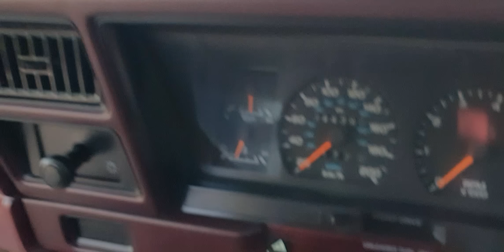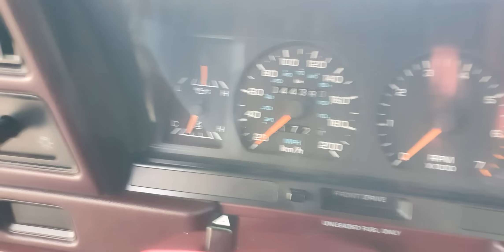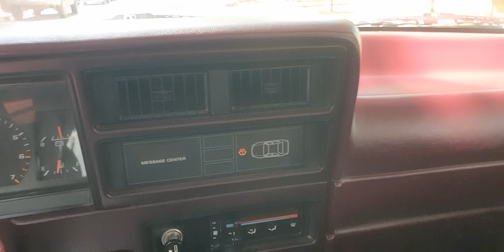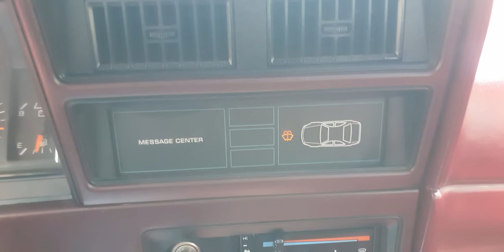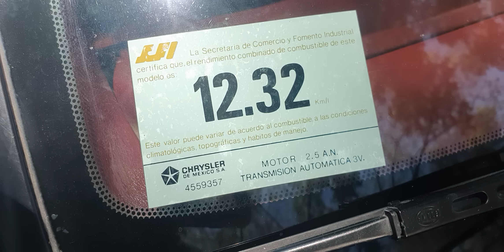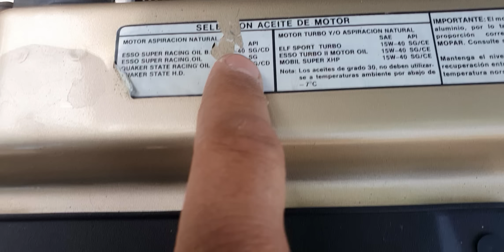Fue El Mejor Automóvil Familiar de México Chrysler Spirit 1991 Como Nuevo Solo 44,000 kilómetros